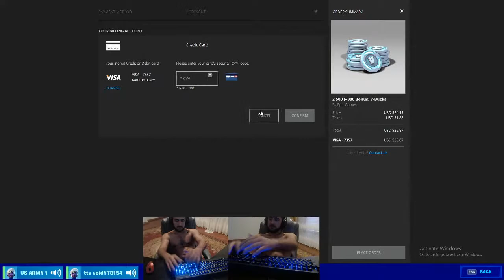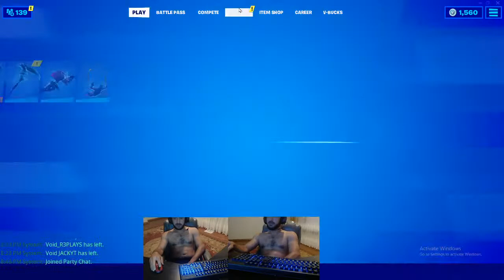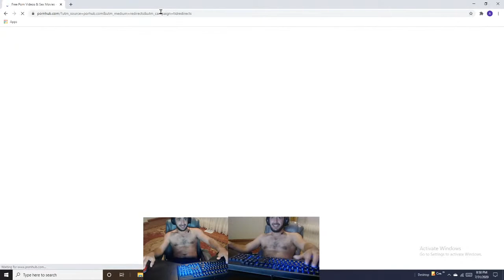aid mubarak to all muslims in the world